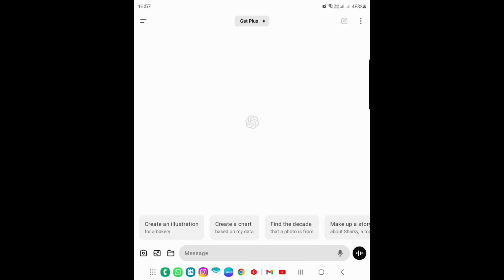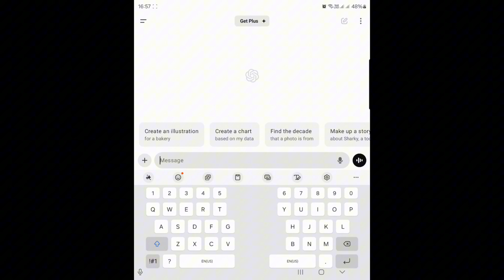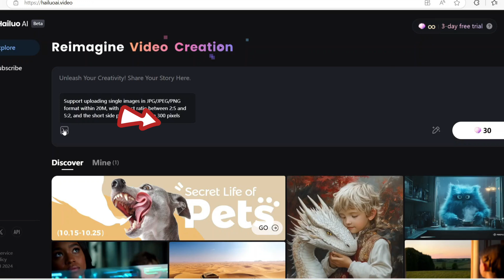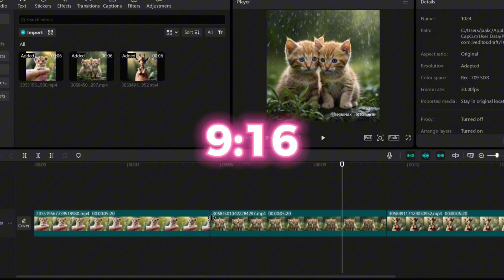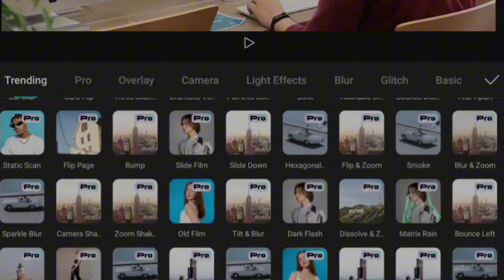Create Viral Baby Animal Videos Using AI (FREE Tools!)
Want to make viral AI baby animal videos? 🐾 In this video, I’ll show you how to create stunning AI-generated animal videos just like popular theme pages gaining millions of followers! Using free AI tools like Leonardo AI, Piclumen AI, and Minimax AI, you can easily generate images, turn them into videos, and edit them for Instagram Reels or YouTube Shorts.

👉 Free tools covered:

Leonardo AI for image generation
Minimax AI for video creation

New Channels like Popping Paw have built a following of more than 40k subscribers simply by sharing these AI-generated videos, while Instagram pages are racking up 30-50k views per reel and generating thousands in monthly revenue.

In this tutorial, I’ll take you through the entire process—step by step—using tools like ChatGPT, Leonardo AI, and Minimax.

You’ll discover how to design the ideal AI prompt (with examples!), convert images into stunning videos, and edit them into viral content using CapCut.

PROMPT SAMPLE:

A heart-melting baby elephant, impossibly small, balanced on a human fingertip. This tiny elephant, no bigger than a thumb, is carefully supported by the finger beneath it. Its gentle, curious eyes gaze toward the viewer, its soft, wrinkled gray skin textured with lifelike detail. The miniature elephant’s ears fan out slightly, and its delicate trunk playfully curls around the finger for balance. Tiny, round feet dangle from the fingertip, creating a charming sense of connection. The background features a softly blurred natural landscape, with warm sunlight filtering through trees, creating a beautiful bokeh effect. The scene combines photorealism with magical proportions, evoking both warmth and wonder.